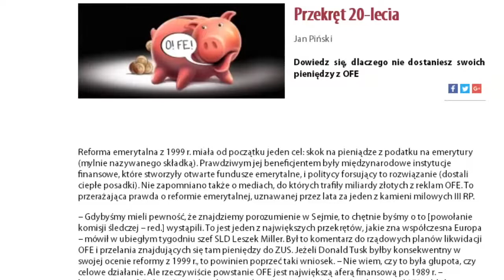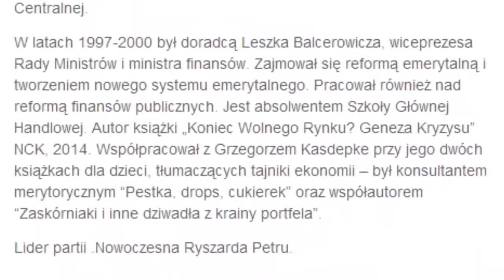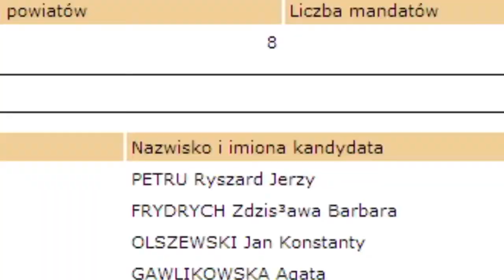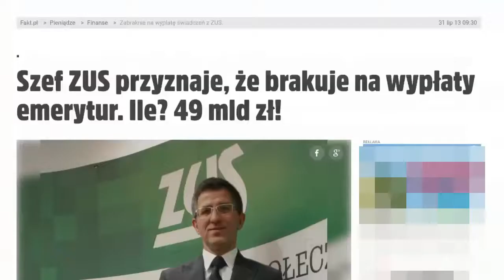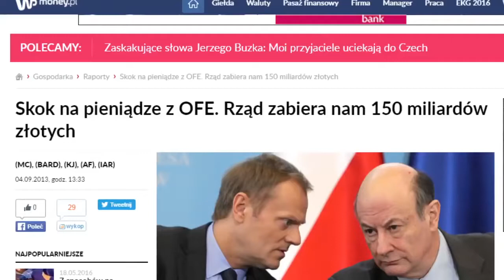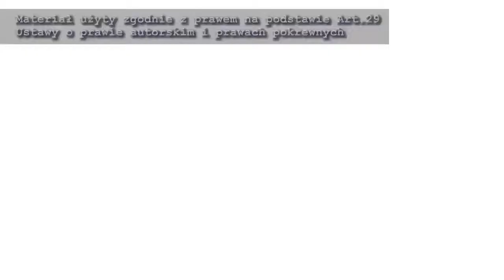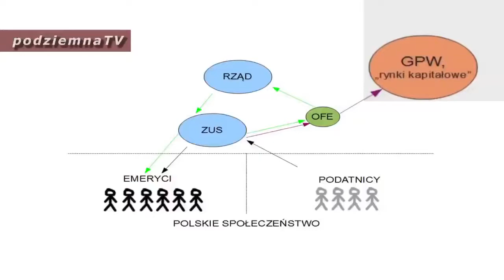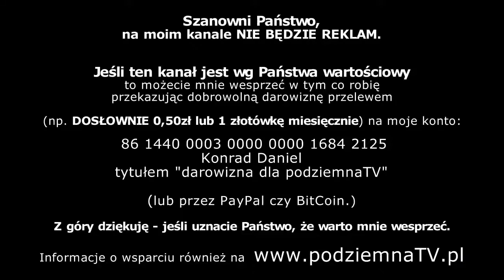Robią nas w konia Petru i Balcerowicz o 2 takich co załatwili Polaków